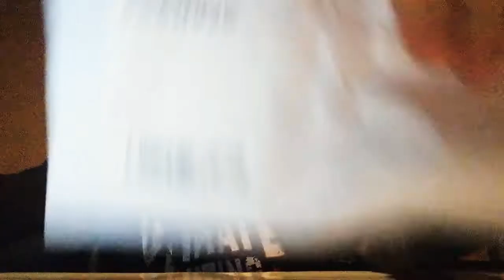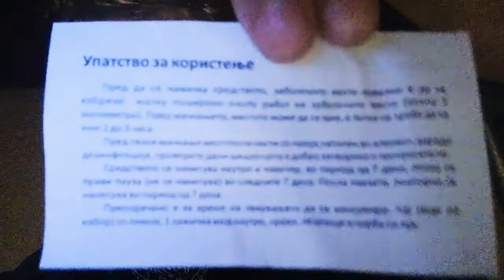Лек против опаѓање на косата. Верувајте нема да зажалите. ЛЕК ЗА КОЦОПАСЕЦ! 🤔